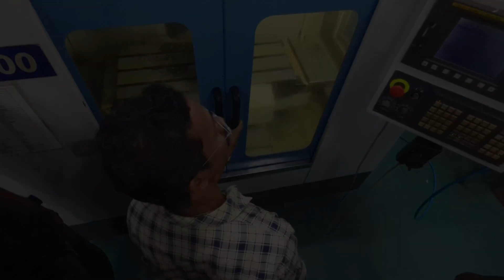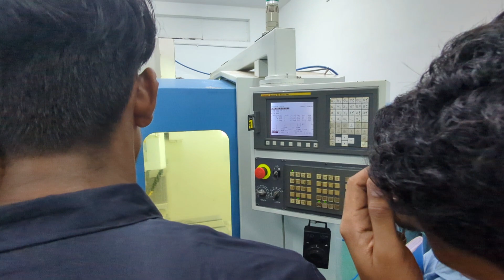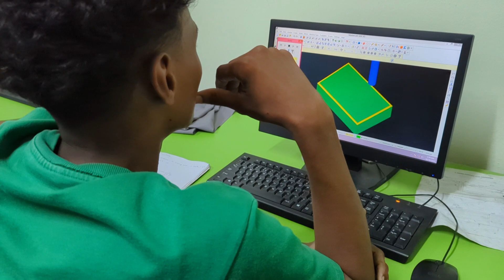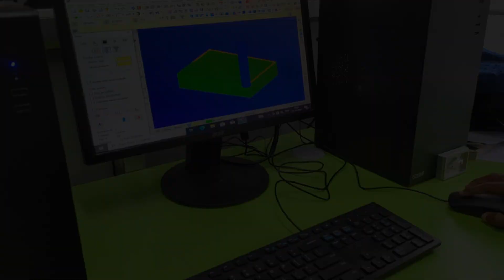CNC ഒരു ബാച്ച് കൂടി ജയിച്ചു പടിയിറങ്ങുന്നു.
Cnc millng
Cnc turning
Cnc